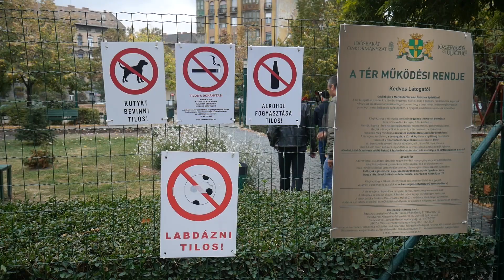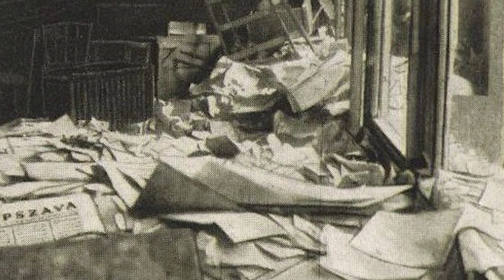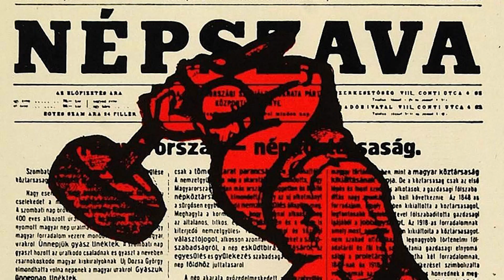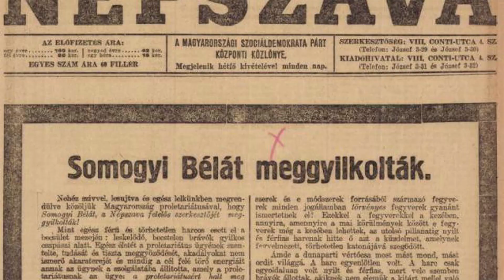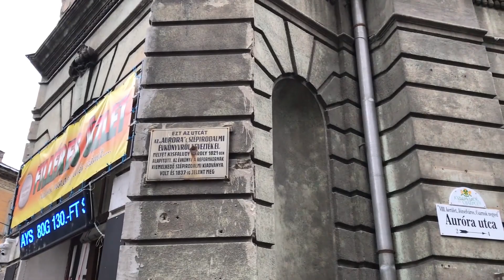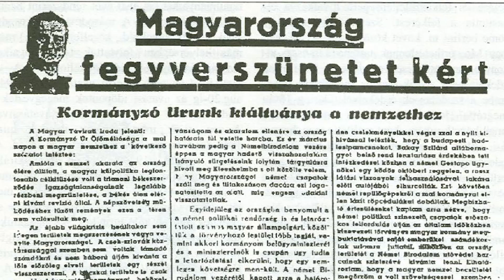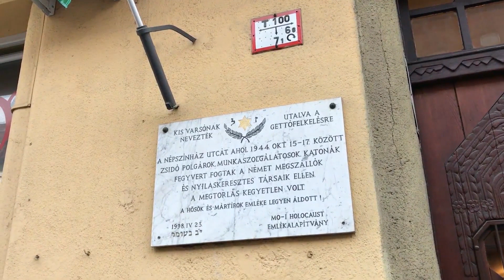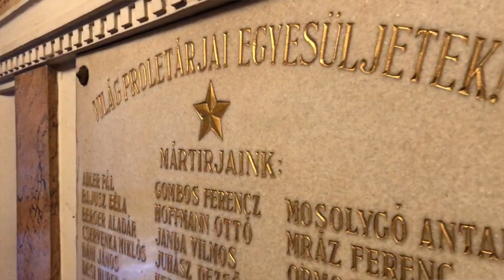Munkásmozgalmi séta Józsefvárosban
Hol ringott a magyar baloldal bölcsője? Sokan ma is azt hiszik, hogy Csepel, Angyalföld, Újpest, a gyárvárosok nevelték ki a radikális társadalmi változásokat sürgető generációkat. Az igazság azonban más. A hazai munkásmozgalom 19. és 20. századi története ezer szállal Józsefvároshoz kötődik.

2018 októberében harmadik alkalommal jártuk végig a Szabad Október Fesztivál keretén belül Kalmár Szilárd vezetésével Józsefváros munkásmozgalmi múltjának jelentős helyszíneit.

A videót készítette: Pósfai Orsi és Madaras András.

Felhasznált képek:
- Akácfa utca Rákóczi út felé nézve, folyik a Sztálin szobor szétdarabolása. FORTEPAN / Nagy Gyula
- Akácfa utca, a Sztálin-szobor darabolása. FORTEPAN / Pesti Srác2
- Nagykörút - Rákóczi út kereszteződése, a Sztálin-szobor darabolása. Fortepan adományozó HOFBAUER RÓBERT - FOTO:Fortepan — ID 93004
- A Szabad Nép-székháznál 1956. november 4. után. FSZEK / Nagy József felvétele
- Simplon Kávéház, Budapest, 1909. A képeslapról készített fotón a Bonner Miksa Grand Café "Simplon" nagy kávéházának belseje látható. / Magyar Nemzeti Digitális Archívum
- Tüntetők a Népszava előtt / Fotó: MTI
- Somogyi Béla, Bacsó Béla / Wikipédia
- Derkovits Gyula: Önarckép, Hídépítők, Dózsa a várfokon, Végzés / Wikipédia
- Fischer József / epiteszforum.hu
- 1940. Magyarország, Budapest VIII. József körút a Népszínház utca torkolata felől nézve. A visszacsatolt területekre induló alakulatok búcsúztatása. FORTEPAN
- 1946. Magyarország, Budapest VIII. Népszínház utca a Tolnai Lajos utcától a Teleki László tér felé nézve. FORTEPAN
- Temetetlen halottak a budapesti gettóban 1945 januárjában (MTI)

Zene: Bella Ciao - La Casa de Papel / JC Studios